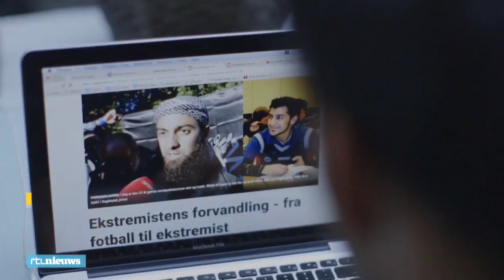Film op IDFA biedt unieke inkijk in werk ronselaar - RTL NIEUWS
Recruiting for Jihad is gemaakt door twee Noorse Journalisten en volgt Ubaydullah Hussain, een moslimextremist en jihadronselaar. Haagse jongeren krijgen vast een voorproefje en zien de documentaire in hun Schilderswijk. In deze wijk zijn meerdere pro-IS-demonstraties geweest en ook zijn er jihadronselaars opgepakt.
In de film probeert Hussain jongeren enthousiast te maken voor de oorlog in Syrië. De Haagse kijkers denken dat Hussain zich erg bewust is van de camera en dat hij daarom zijn werkwijze uit de doeken doet.
Younes Achahboun, een van de Haagse kijkers kijkt kritisch naar het verhaal van Hussain: "Hij loopt het wel voor anderen te verheerlijken maar gaat zelf niet omdat hij zegt dat hij niet tegen lange reizen kan. En die reizen zullen ook niet lang zijn voor de meeste jongeren die daarheen gaan, want die eindigen onder het zand."